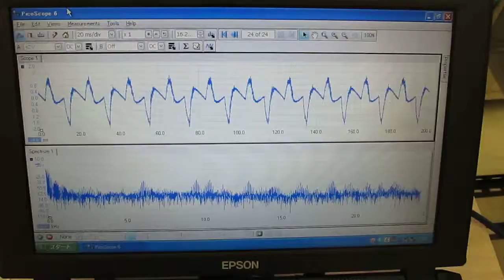超音波実験 Ultrasonic experiment